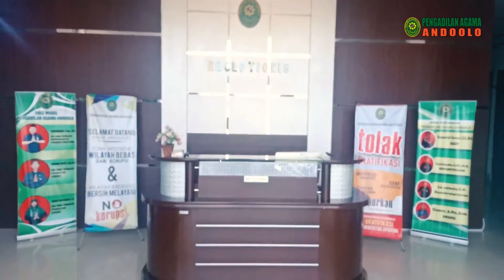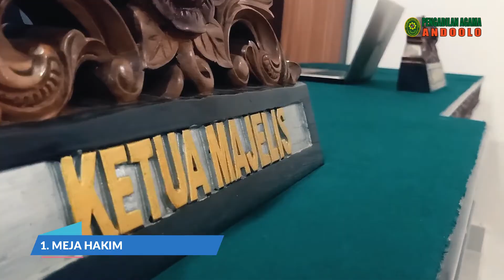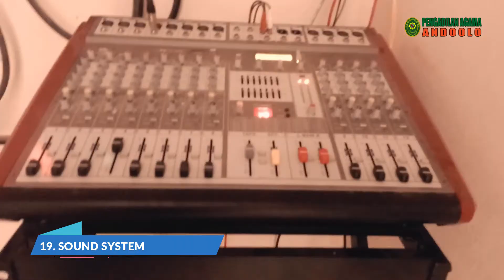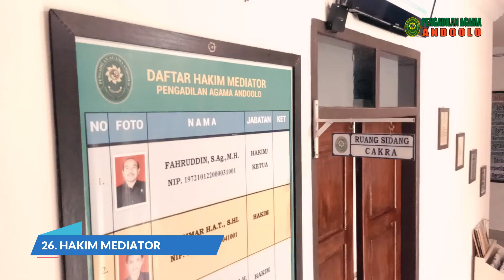DEKORUM RUANG SIDANG & K3 PENGADILAN AGAMA ANDOOLO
Video dibuat berdasarkan Surat Direktur Jenderal Badan Peradilan Agama Nomor : 3538/DJA/HK.05/XI/2019 tanggal 11 November 2020 tentang Standarisasi Ruang Sidang dan Nomor : 083/DJA.3/OT.01.4/2020 tanggal 10 Januari 2020 tentang Penyempurnaan Layout Ruang Sidang